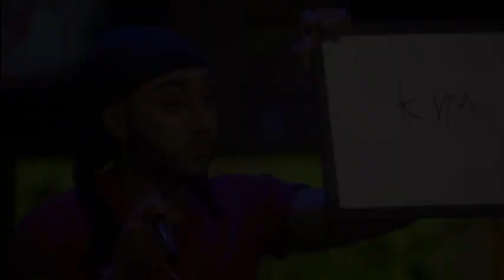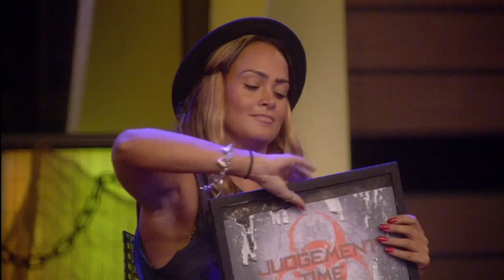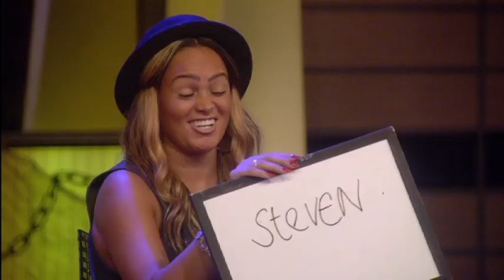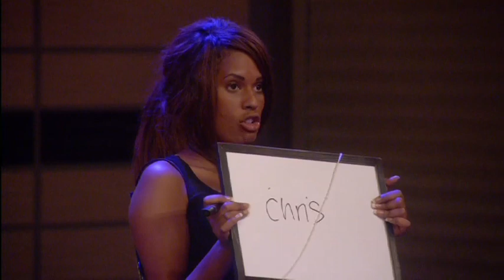Day 42: Watch the Judgement Time task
Before Pav, Biannca and Zoe entered the House, Big Brother asked them to answer some tricky questions about the old housemates.

Find out who they chose as the most insincere, most manipulative and most cringe.